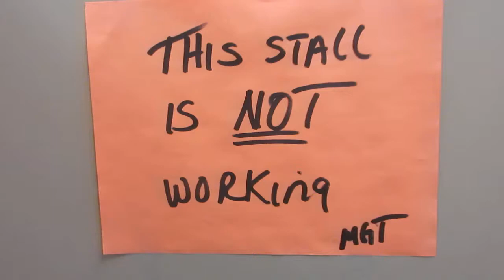5122: Bed Bath and Beyond in Simi Valley, California.